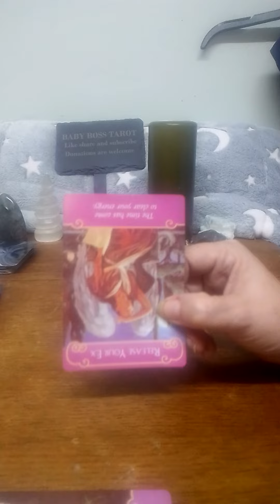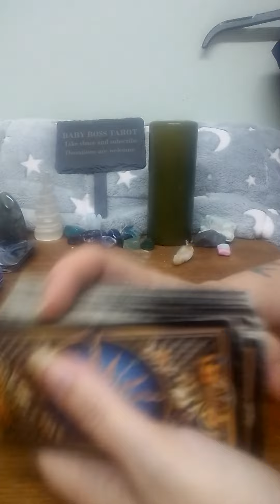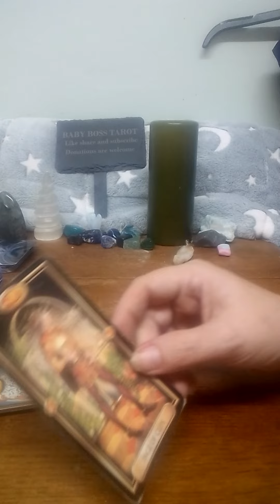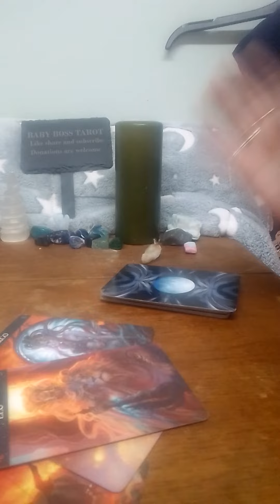capricorn quick love reading they want you back